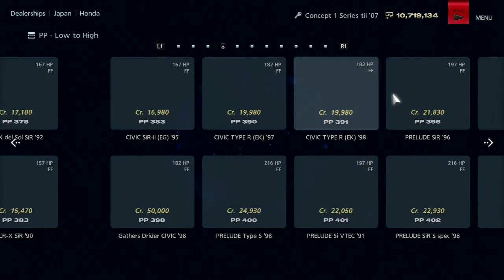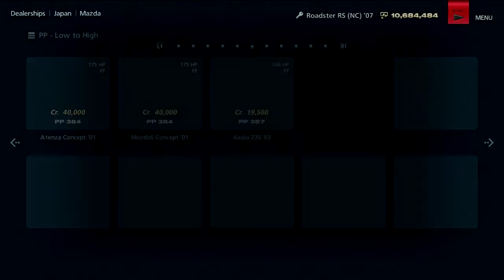Gran Turismo 6 | National A One Make Races | Let's Play Ep. 38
Welcome To Let's Play Gran Turismo 6! This is Part 38/88 and we take a look at the National A One Make Races!

Timestamps of Events:
Intro: 0:05
Race #1 (BMW 1 Series Meeting): 0:20
Race #2 (Civic Sprint): 13:38
Race #3 (Roadster Cup): 23:48